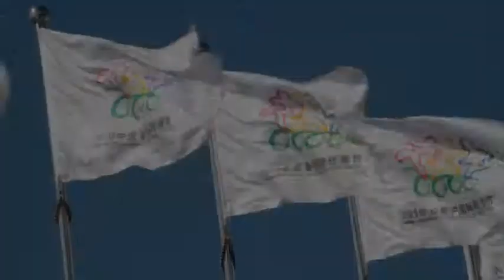Haining 2010 JRM 8th_Ma Pak Hong